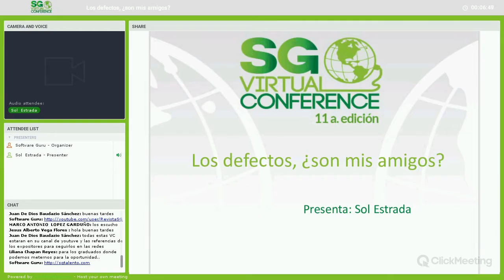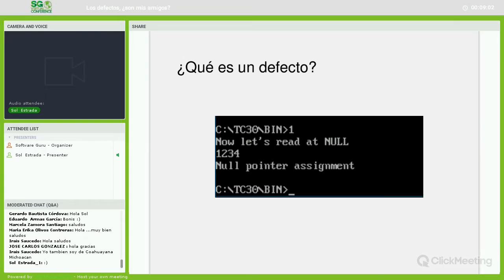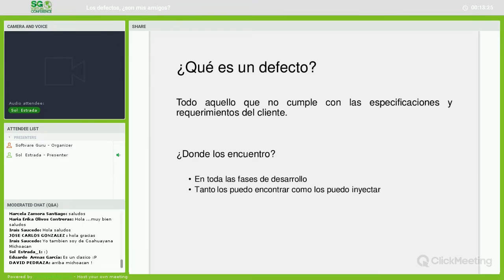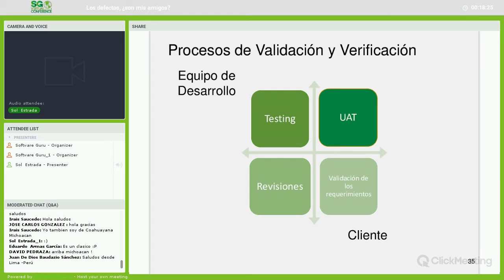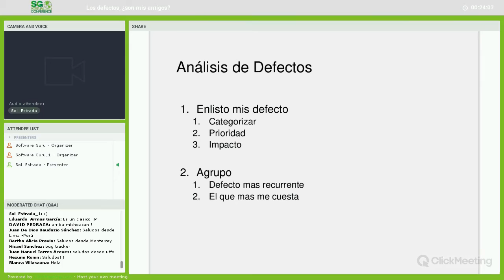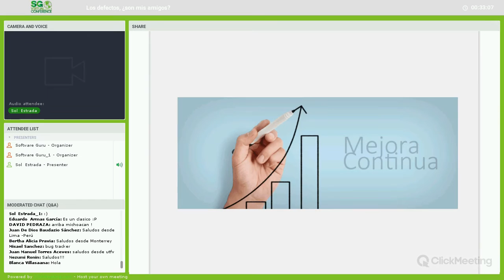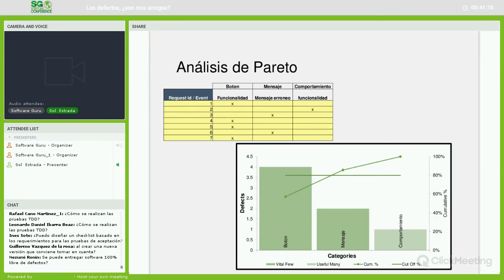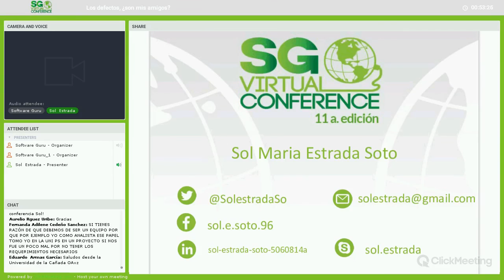Los defectos, ¿son mis amigos?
Una charla de por qué es importante utilizar los procesos de validación y verificación, la diferencia entre ellos y hacernos conscientes que los defectos me ayudan a MEJORAR.